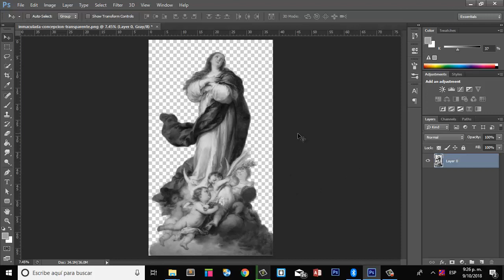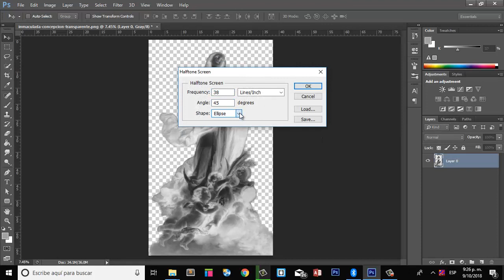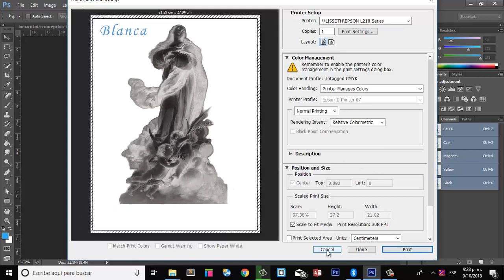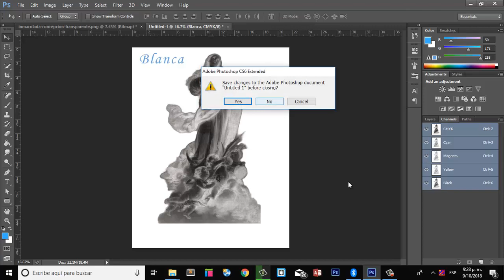Como separar una imagen en semitono para camisetas oscuras en 3 MINUTOS rápido y fácil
Quieres compartir mas acerca de los tutoriales? Tienes alguna inquietud o pregunta acerca de algún tema? Me lo puedes hacer saber en Telegram únete a nuestro grupo y se parte de esta gran Red.